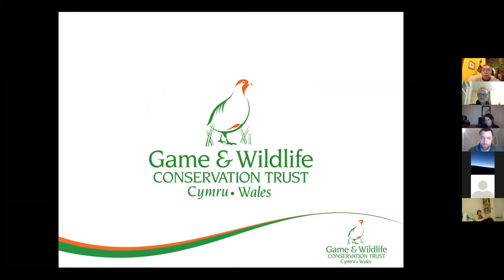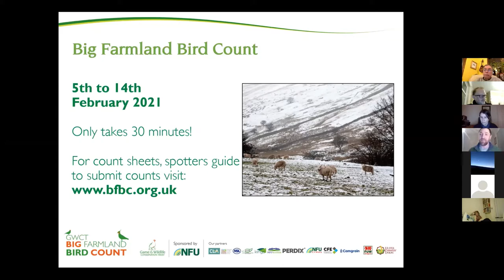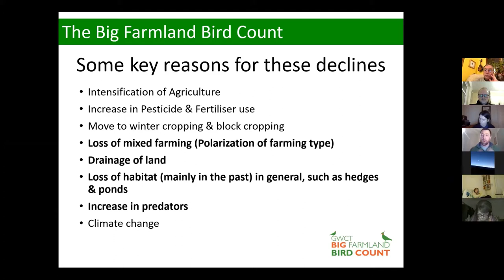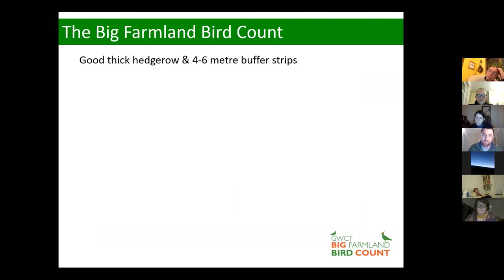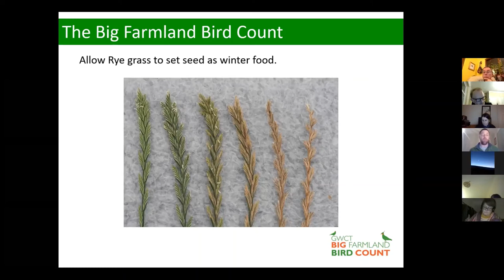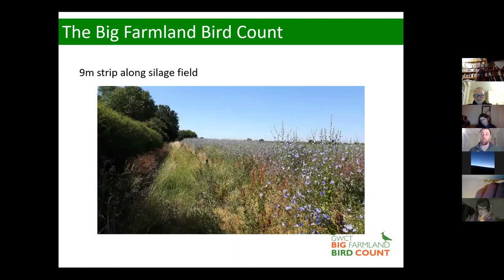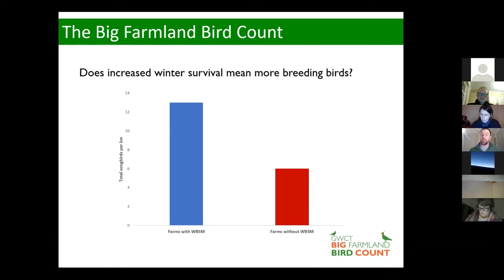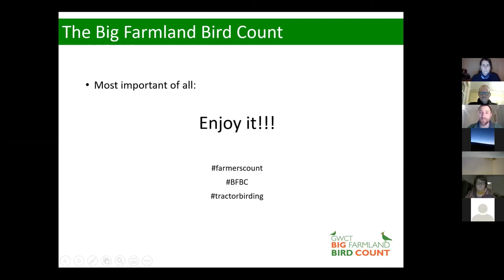Big Farmland Bird Count